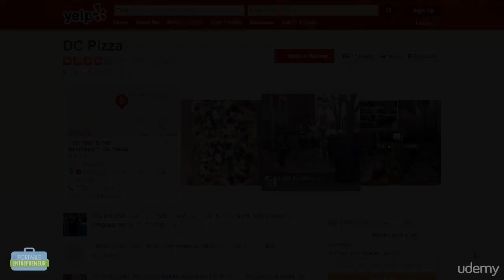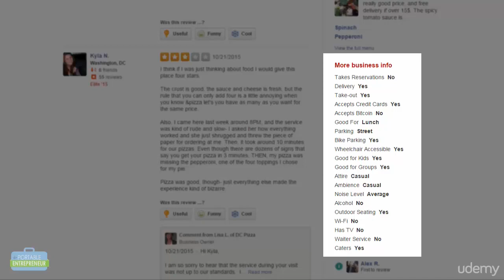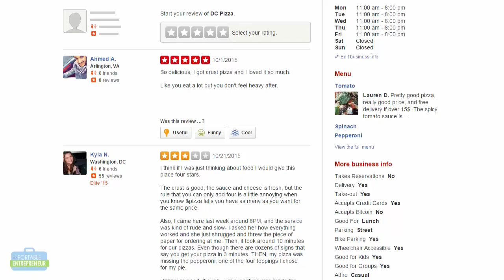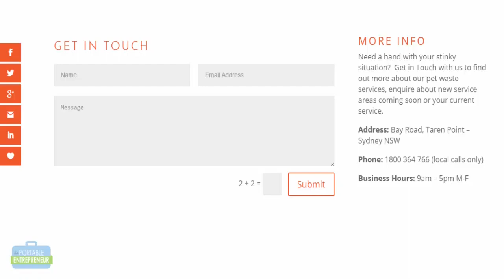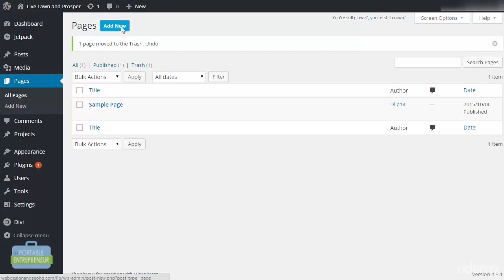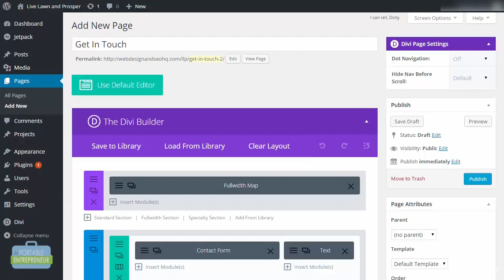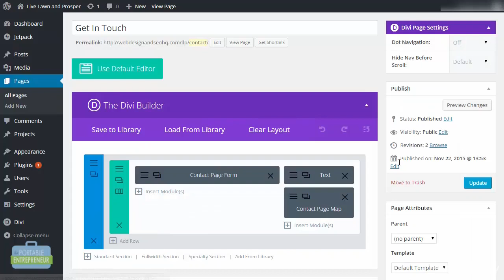SEO local, como se debe diseñar una página de contacto, y que no debe faltar y como afecta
SEO local, como se debe diseñar una página de contacto, que no debe faltar y como afecta el posicionamiento en Google business profile